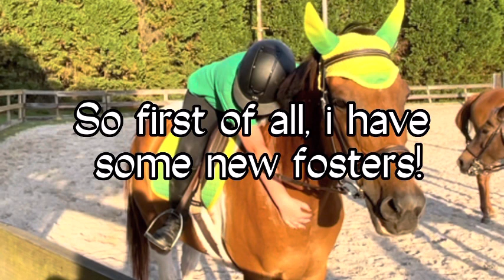DONE LEASING BUCKSHOT…FOR HOW LONG!?!?!? UPDATES